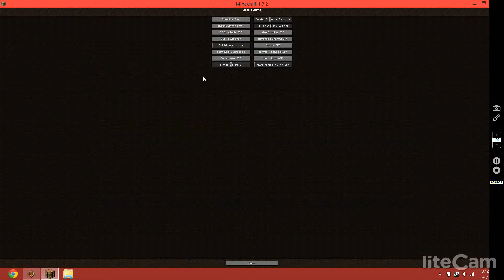sorry guys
hi i have anoyher you tube channel joshua gaines